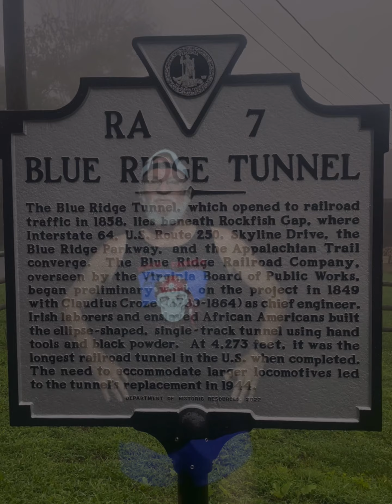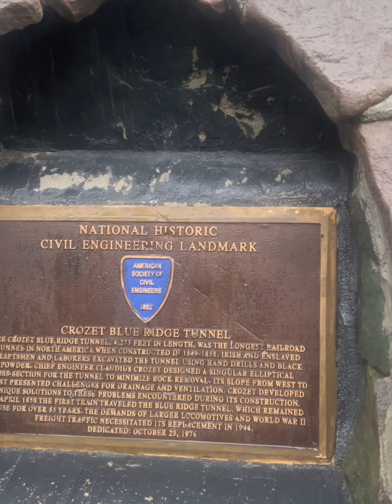Afton Tunnel 65 years later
Today, I’m visiting one of Virginia's earliest railroad tunnels, built in the 1850s at Afton Mountain, between Waynesboro and Charlottesville. This place holds special significance for me, as I first came here over 65 years ago. Want to know why? You'll have to watch the video to find out!